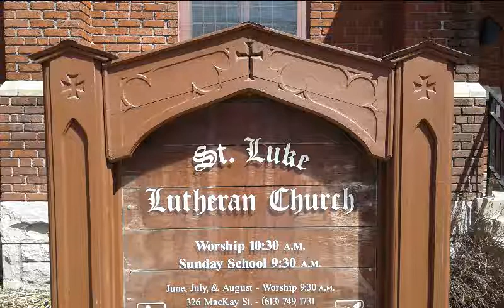Everyday - Everyway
Sermon October 13, 2019 by Pastor Wayne Geick

Deuteronomy 8:1-10 - Everyday - Everyway

Come and join us as God ministers to us through His Word and Sacraments, and conveys to us the Gospel message of Jesus' saving work. Special worship services are conducted in concert with the changes in the Church Year.

September to May 10:30 am - Regular Sunday Worship
June, July, and August 9:30 am - Summer Sunday Worship

326 MacKay St.
Ottawa, Ontario
K1M 2B9

Intro audio clip: Lift Up Your Heads, You Everlasting Doors (Lutheran Service Book 339 Concordia Publishing House)
Outro audio clip: O Salutaris Hostia - Eriks Ešenvalds